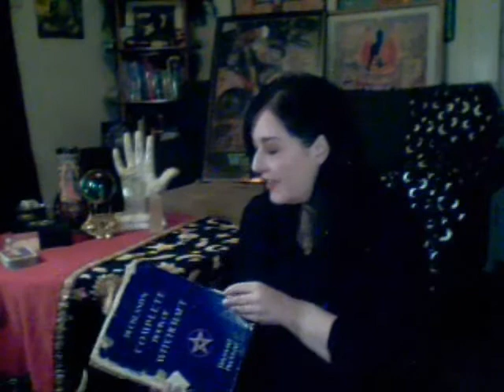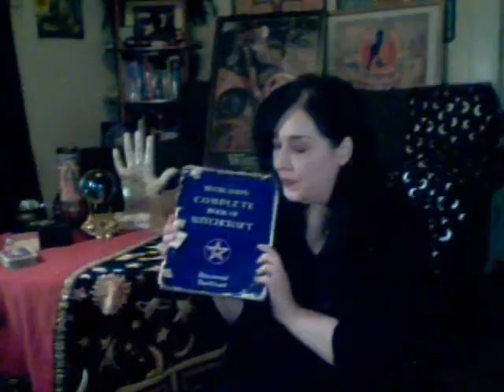Waking the WITCH part 2 of 2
In this TWO part video series I explain my journey from almost being burned at the stake at 5 years old to working as a psychic in a night club. Won't you join me?
I may use your question in a future video. Help me grow this digital garden of delight!!!